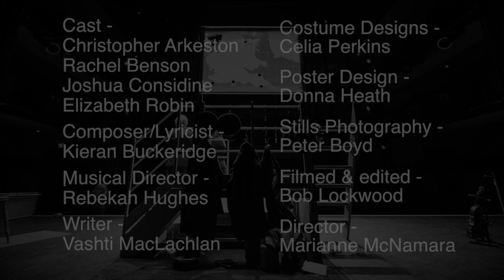All Hands on Deck trailer 2019 - Mikron Theatre Company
Trailer for All Hands on Deck by Mikron Theatre Company, touring nationally in the UK throughout in  2019.

A love story between the Royal Navy and their loyal ‘Jenny Wrens’

New WRNS recruits Ginger and Lily, are looking for wartime adventure. Lily wants to serve on dry land but Ginger is desperate to serve at sea – and the sailors can’t believe their luck!
Our Wrens show pays tribute to all those wartime women who pushed the door to opportunity firmly open.
Full of dots, dashes, semaphore and song, Ginger and Lily find themselves in uncharted waters on a journey they’ll never forget.